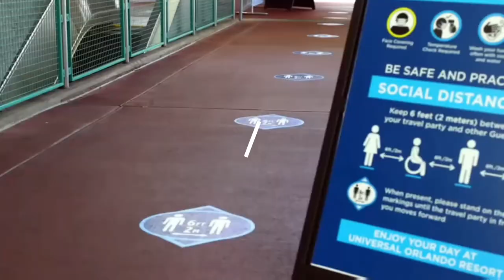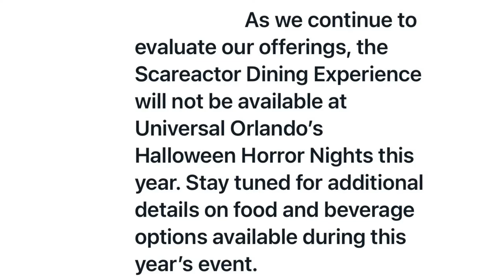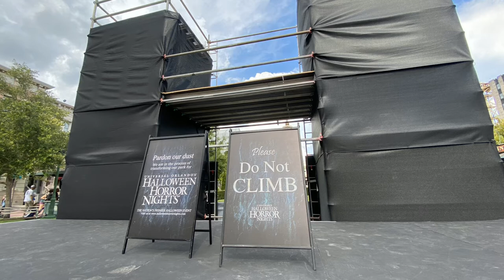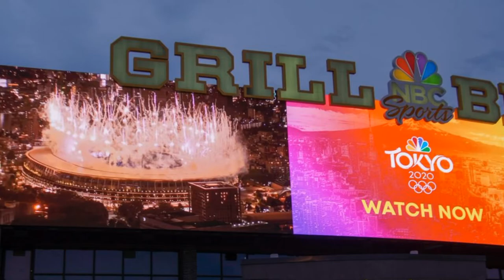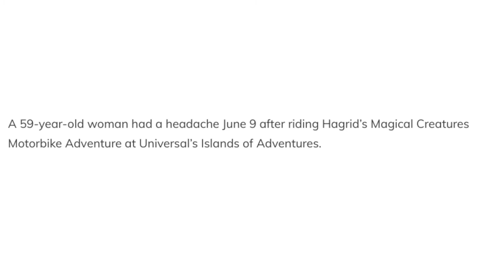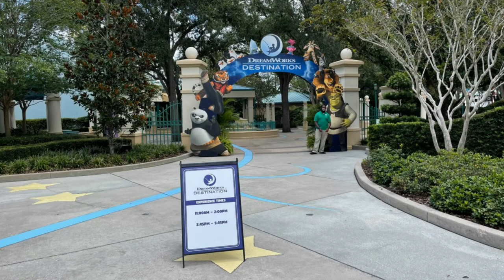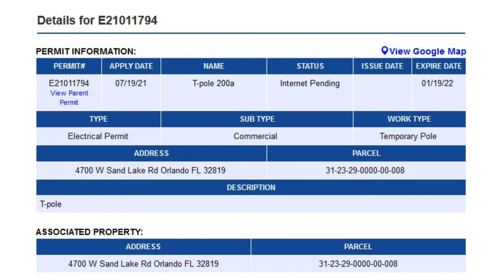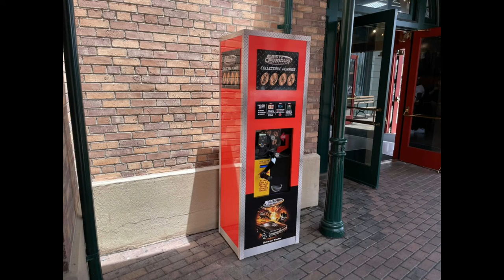HHN Construction, Food for Charity, Olympics & More! Universal Studios Orlando Updates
I go over all of the changes in Universal Orlando Resort from July 19th through July 25th.